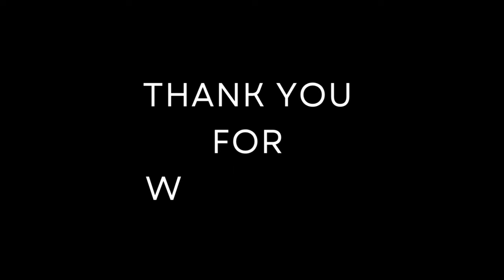I WAS SHOCKED BY THESE QUESTIONS I GOT ASKED IN RUSSIA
HELLO EVERYONE! Thank you for your support. I really appreciate it a lot. In this video, I shared some of the questions I do get ask as an African (Blackman) living in Russia. These questions were asked by different people not only Russians but other foreigners living in Russia.

**TIMESTAMPS**
00:00 Intro(интро)
00:58 Weather (Погода)
03:00 No Clean Water In Africa
04:50 Why Are You Black?
07:50 Banana
10:00 No Cars In Africa?
11:08 Wild Animals On The Street
12:49 Sandy Houses
14:27 Conclusion

lekkystylelook